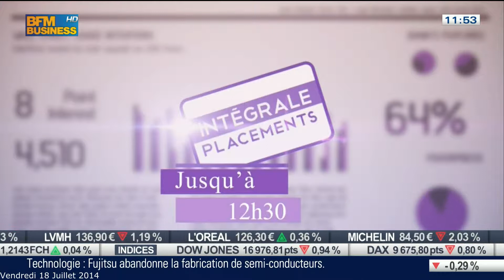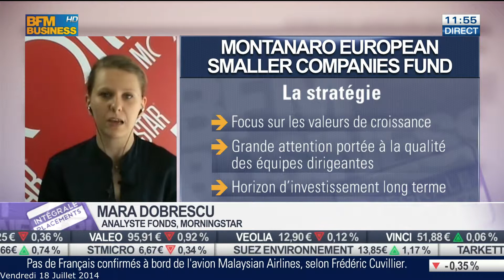Analyse du fonds Montanaro European Smaller Compagnies Funds par Mara Dobrescu.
Montanaro European Smaller Compagnies Funds / IE00B411W698

Un fonds de petites capitalisations européennes géré par Charles Montanaro fondateur de Montanaro AM, celui-ci est noté Silver par les analystes Morningstar.